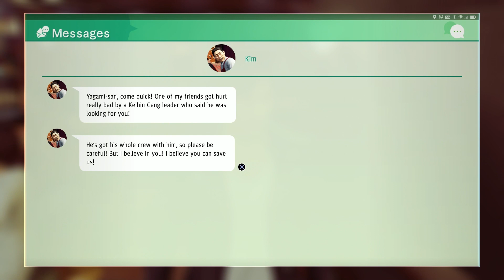Back To The Lab Again/Judgment pt.26